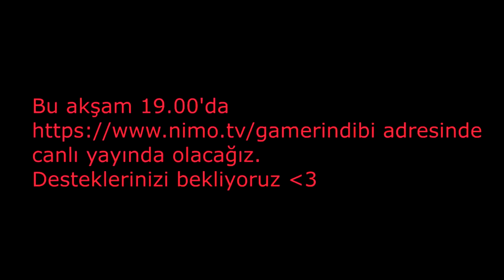AL TAVUĞU, BIRAK BİZİ ! - PACIFY TÜRKÇE